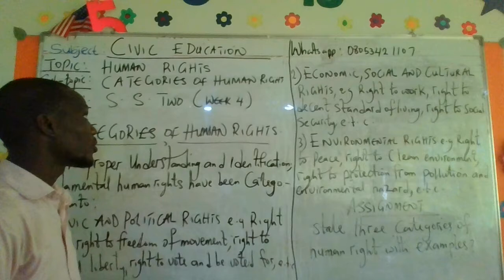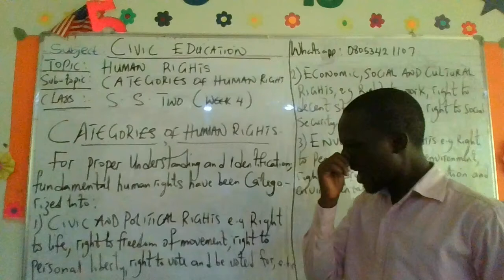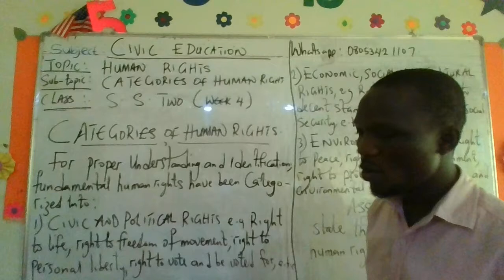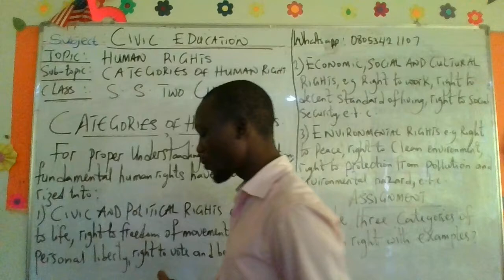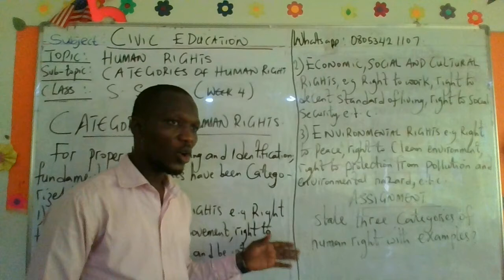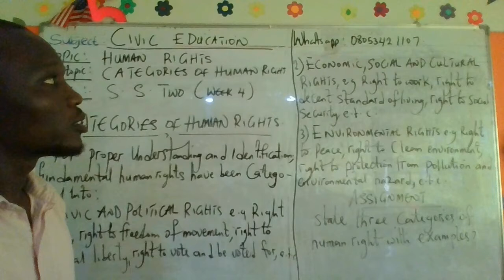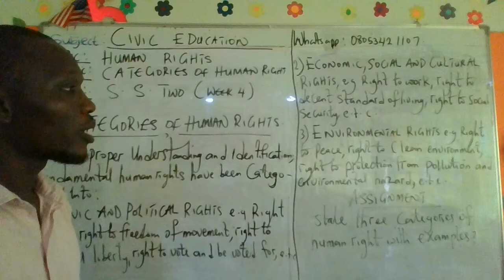CIVIC EDUCATION SS2 LESSON 4